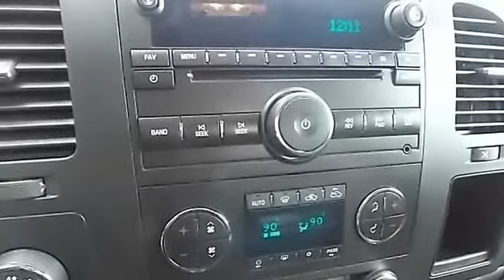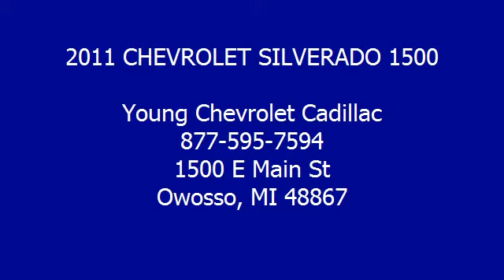2011 CHEVROLET SILVERADO 1500 - Young Chevrolet Cadillac - Owosso, MI 48867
VIN: 3GCPKSE38BG340051
Engine:
Drivetrain:
Transmission:
Mileage: 26,189

Features:
2011 CHEVROLET SILVERADO 1500 . This vehicle features the following equipment: , ,